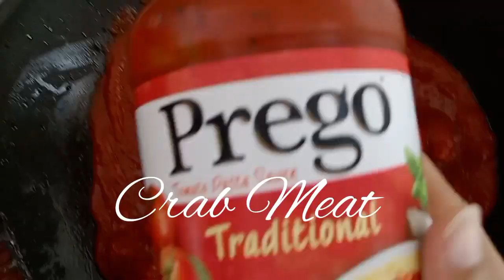PREGO TOMATOE PASTA SAUCE best cooking dailyvlog dailyroutine @Rovie vlog TV